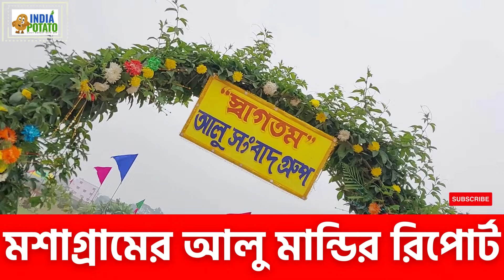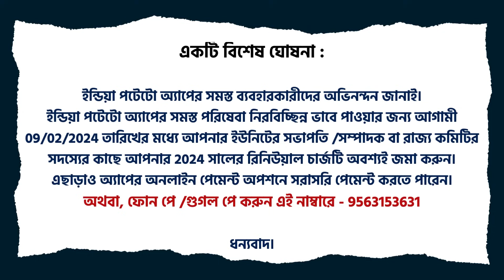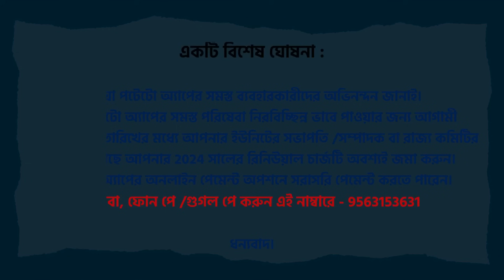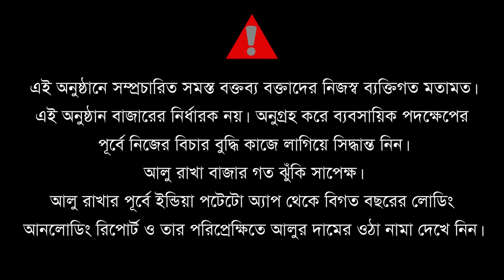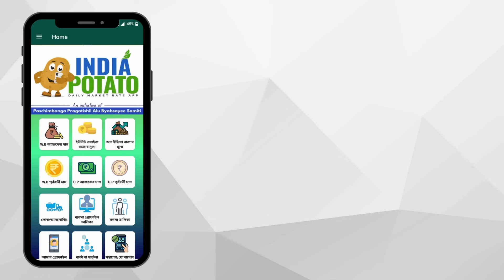মশাগ্রামের আজকের নতুন আলুর দাম || আলু মান্ডি থেকে সরাসরি গ্রাউন্ড রিপোর্ট - India Potato News